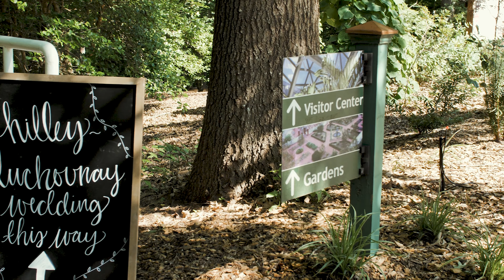SARA + CLAY // cinematic wedding trailer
wedding highlight of sara + clay // 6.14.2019
+ state botanical garden of georgia

songs: this love by icelanders // grace by icelanders // you make me feel so good by palm city